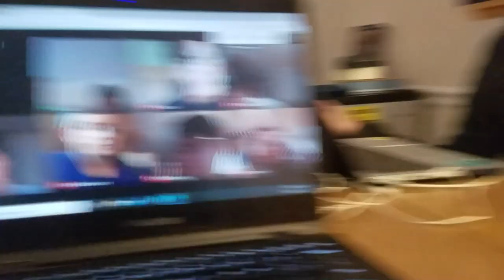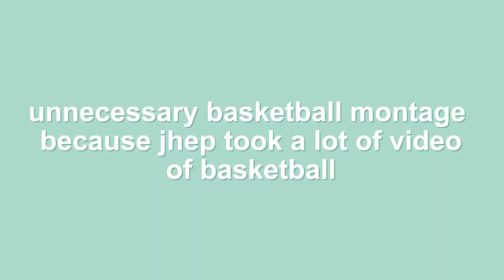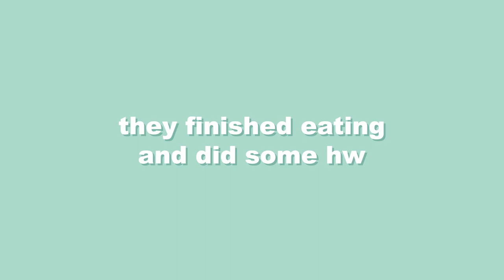Day in the Life of a Duke University Senior (Off Campus) VLOG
Join our resident philosophy major for his quick DITL.